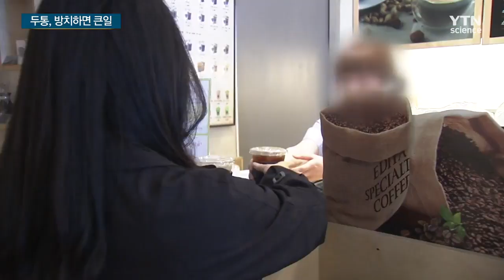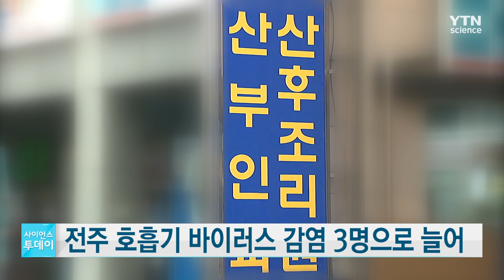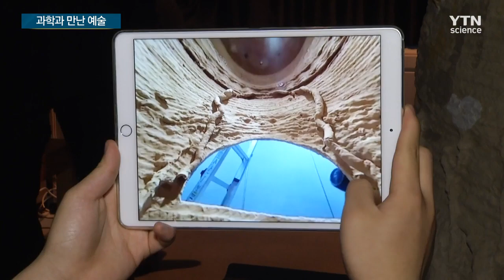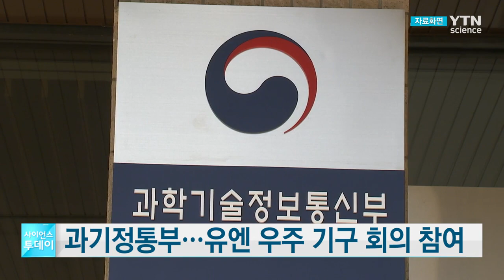[다시보기] 2월 11일 (월) 오전 사이언스 투데이 / YTN 사이언스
■ 포항 앞바다 4.1 지진…주변지역 '흔들'

■ 개나리·진달래 예년보다 3~5일 일찍 핀다…서울 3월 24일

■ 15일부터 미세먼지 저감조치 전국 확대

■ "초미세먼지…정신 질환 위험 높여"

■ 두통, 얕봤다간 큰코 다쳐요

■ 전주 호흡기 바이러스 감염확진자 3명으로 늘어

■ 땀 증발시켜 만든 작품…과학과 만난 '색다른 예술'

■ 과기정통부…유엔 우주 기구 회의 참여

■ 드론과 로봇이 농사일 대신 해줍니다!